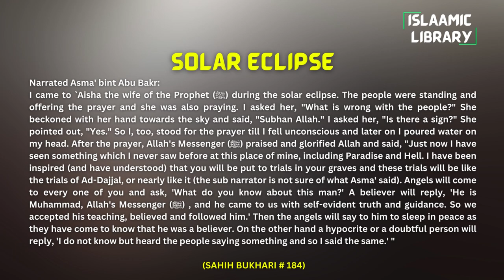Surah An'aam Ayah 19-21 Tafseer in English by Dr. Israr Ahmed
TOPICS COVERED IN THESE AYAHS:
1. ALLAH's testimony is the highest.
2. Guide and warn the people through Quran.
3. Do they really think there is someone else to be worshipped except ALLAH?

Narrated Asma' bint Abu Bakr:
I came to `Aisha the wife of the Prophet (ﷺ) during the solar eclipse. The people were standing and offering the prayer and she was also praying. I asked her, "What is wrong with the people?" She beckoned with her hand towards the sky and said, "Subhan Allah." I asked her, "Is there a sign?" She pointed out, "Yes." So I, too, stood for the prayer till I fell unconscious and later on I poured water on my head. After the prayer, Allah's Messenger (ﷺ) praised and glorified Allah and said, "Just now I have seen something which I never saw before at this place of mine, including Paradise and Hell. I have been inspired (and have understood) that you will be put to trials in your graves and these trials will be like the trials of Ad-Dajjal, or nearly like it (the sub narrator is not sure of what Asma' said). Angels will come to every one of you and ask, 'What do you know about this man?' A believer will reply, 'He is Muhammad, Allah's Messenger (ﷺ) , and he came to us with self-evident truth and guidance. So we accepted his teaching, believed and followed him.' Then the angels will say to him to sleep in peace as they have come to know that he was a believer. On the other hand a hypocrite or a doubtful person will reply, 'I do not know but heard the people saying something and so I said the same.' "